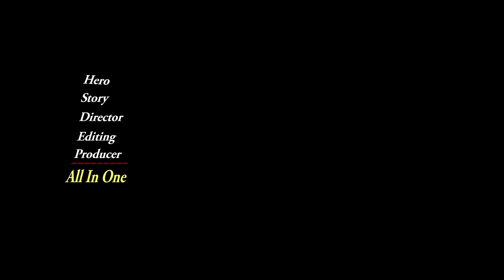Tandrir Vathmanu // Full Comedy Short Film // Fish Vinod Kumar Banjara Tandrir Vathmanu Full Video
Fish Vinod Kumar You Tube Channel